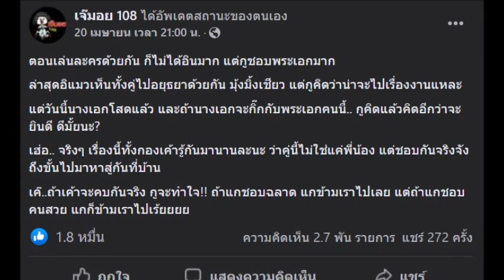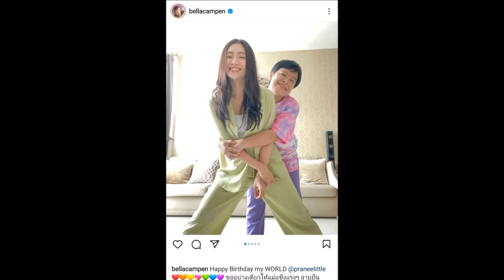ล่าสุด เบลล่า ราณี เคลื่อนไหวล่าสุดโพสต์ถึงรักที่บริสุทธิ์หลังถูกโยงมีรักใหม่ข่าวบันเทิง